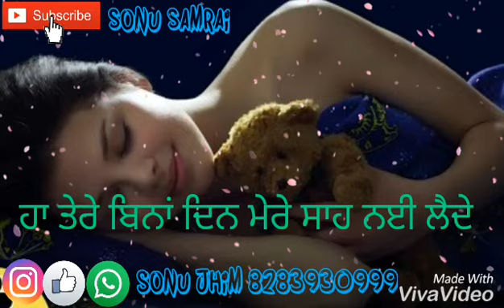Punjabi status feroz khan tere bina din mere